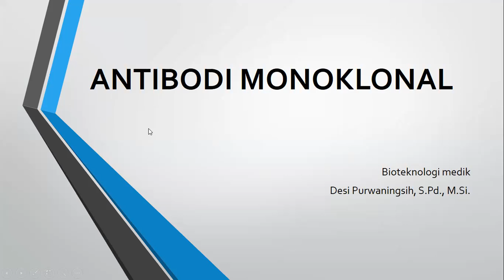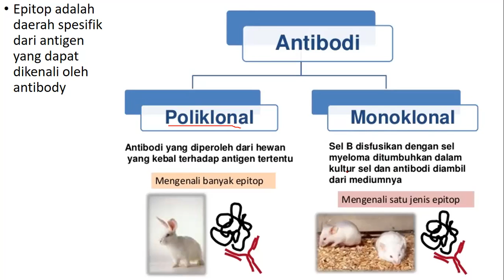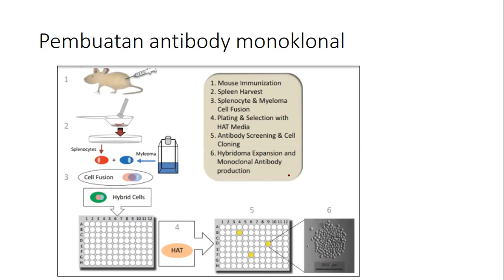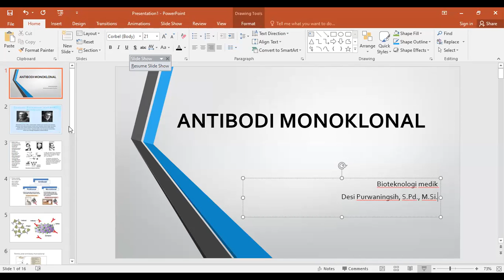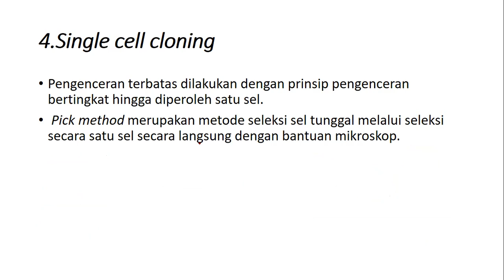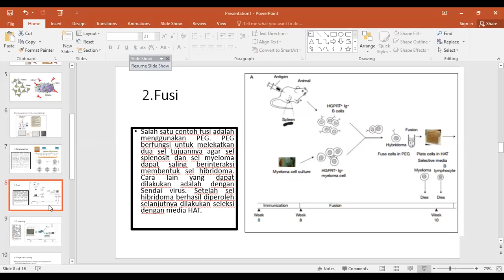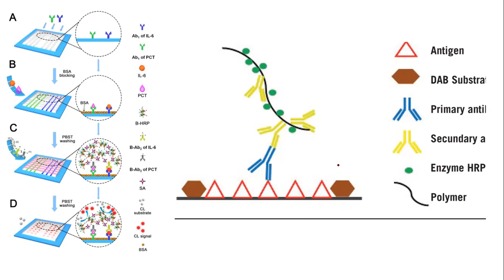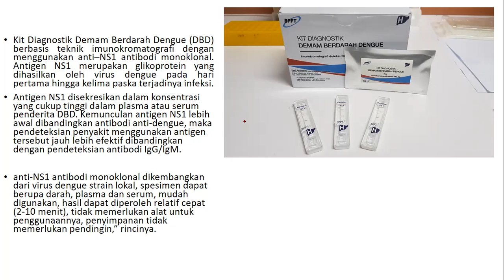antibodi monoklonal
Antibodi monoklonal adalah antibodi mono spesifik yang dapat mengikat 1 epitop saja, dan merupakan hasil dari hibridoma (fusi sel). dimana memiliki 3 tahapan utama
1. Imunisasi (untuk pembenukan antibodi dalam hewan uji)
2. Fusi (supaya terjadi imortal dari sel antibodi)
3. Kloning